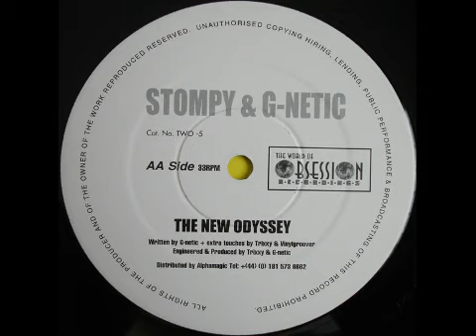G-Netic - The New Odyssey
1997 Happy Hardcore release on The World Of Obsession Recordings.